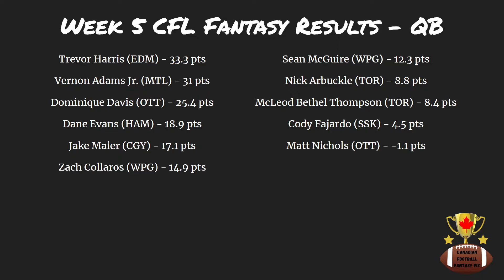Week 5 2021 CFL Fantasy Recap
Welcome to the Canadian Football Fantasy Fix - a show talking through the ins and outs of CFL Fantasy each and every week of the CFL season!

In this episode, I recap the best and worst fantasy performances from around the CFL in Week 5

For additional weekly CFL coverage, check out The Canadian Football Countdown on your favourite podcast platform.